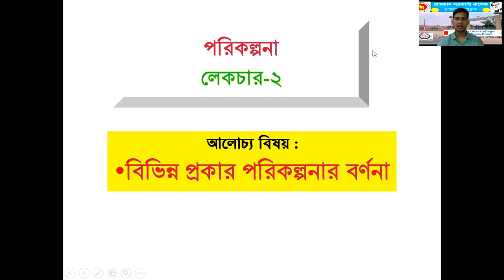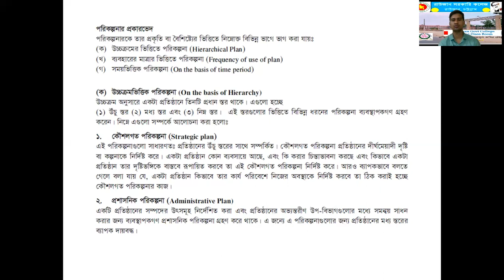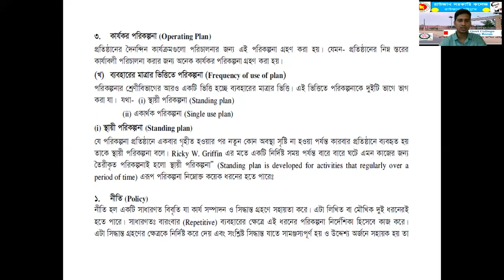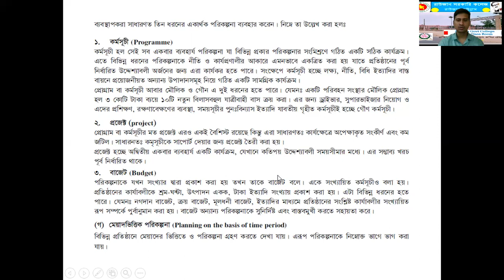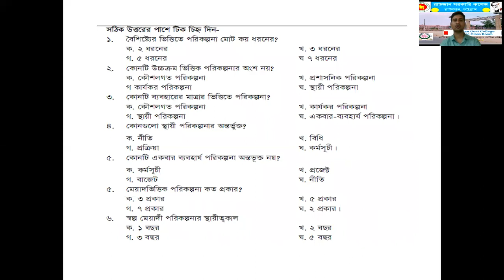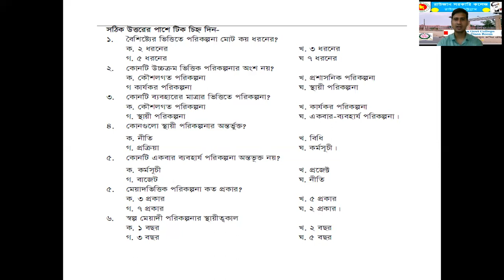ব্যবস্থাপনা নীতিমালা, ডিগ্রি-১ম বর্ষ /অনার্স ১ম বর্ষ, মোঃ আতিক উল্লাহ চৌধুরী